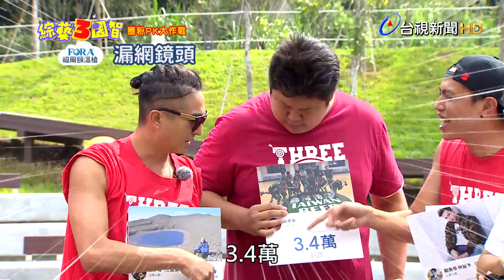綜藝3國智「圈粉PK大作戰」 殘酷人氣比拚 誰的粉專按讚數最高？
綜藝3國智「圈粉PK大作戰」❤
殘酷比拚誰的人氣高👐
阿喜被說「曾經」是宅男女神瞬間暴怒😅

更多爆笑精彩內容，每週六一定要收看《綜藝3國智》👀💥

📢《綜藝3國智》
每週六 20:00 - 22:00台視主頻道
請鎖定收看